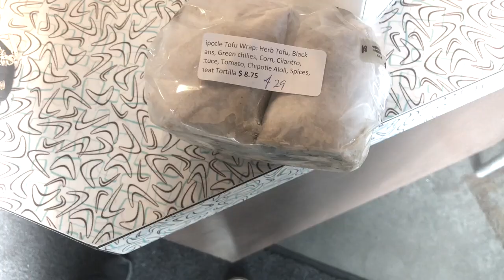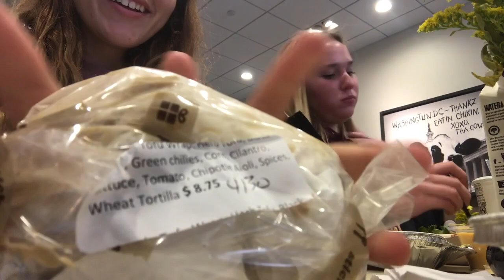count how many times i say "vegan" in this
♥SOCIAL MEDIA♥
         ☺FAQ☺
How old are you?
    15
What grade are you in?
    10th
What do you use to film?
  iphone8 plus